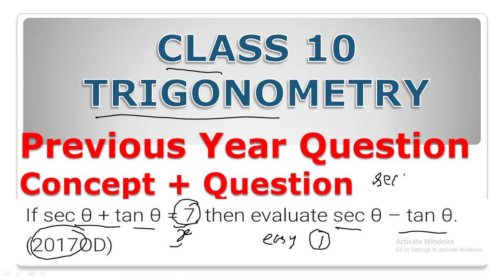TRIGONOMETRY || MOST IMPORTANT QUESTION || PYQ || CLASS 10